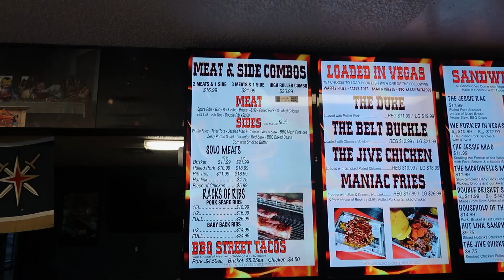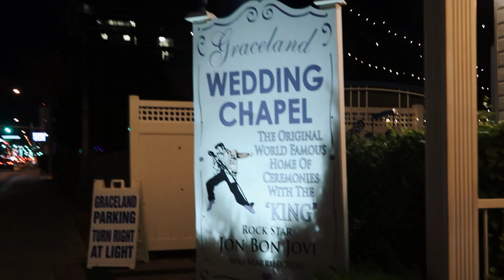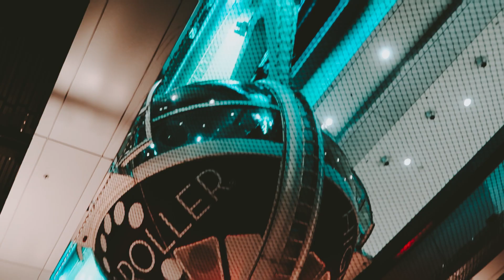Las Vegas || Pandemic Travel || Tibetan Vlogger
Hi guys!

In continuation of our West Coast trip, we spent a couple days in the infamous "Sin City." Though we did not get to fully capture every aspect of the Vegas strip, we did however enjoy the wonderful hospitality of Jessie Rae's restaurant. The experience and most importantly the delicious ribs from Jessie Rae will forever be memorable to both us. We hope you enjoy our video as much as we enjoyed shooting it!

Thank you always for the support!
~ Sonam & Jigmey ~